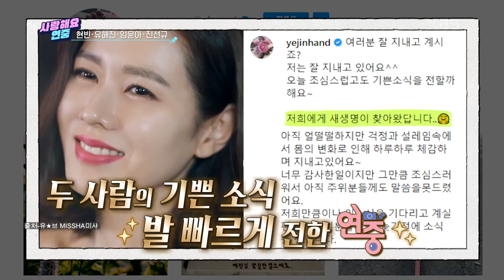[사랑해요 연중] 영화 ‹공조 2:인터내셔날›로 돌아온 4인방! [연중 라이브] | KBS 220901 방송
[사랑해요 연중] 영화 ‹공조 2:인터내셔날›로 돌아온 4인방!